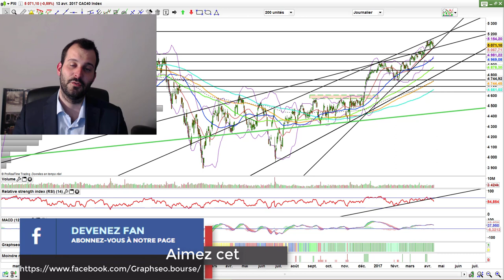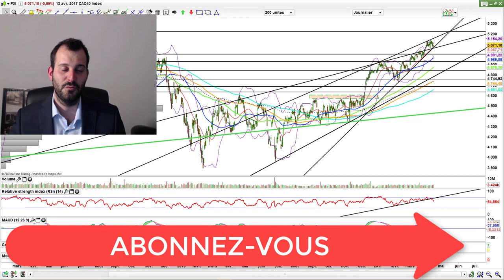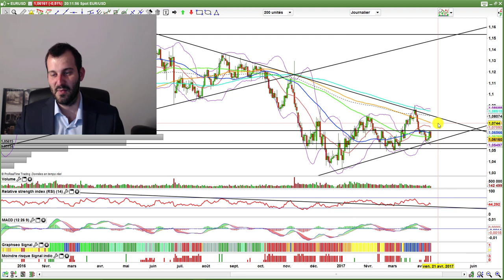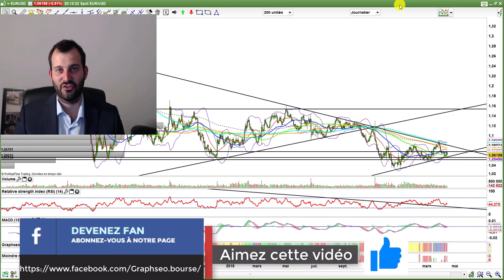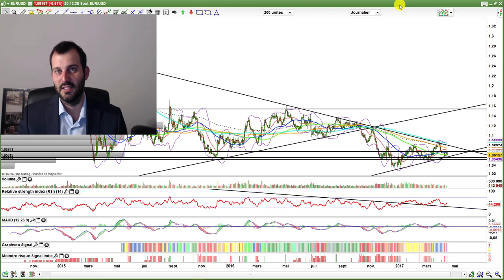Analyse technique CAC 40: prévision bourse, matières premières et euro dollar #34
Suivez l'analyse technique du CAC 40 et principaux indices boursiers, matières premièrs et euro dollar.
👇 Pour en savoir plus, Cliquez sur plus 👇

►🔥Tout ce que vous devez savoir avant de commencer en bourse

►🍀 Découvrez la méthode que j'utilise au quotidien: LA STRATEGIE DU MOINDRE RISQUE

►Ne loupez aucune prochaine vidéo en vous abonnant maintenant à la chaîne youtube